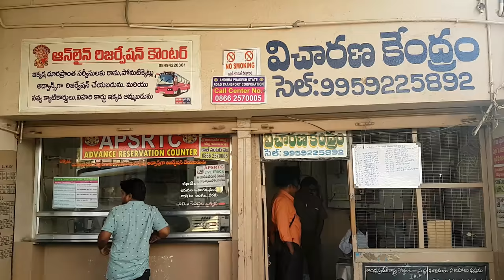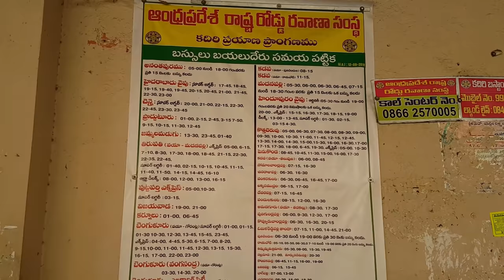APSRTC Bus Station Kadiri, Andhra Pradesh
Kadiri is a town in the Anantapur district of the Indian state of Andhra Pradesh. It is a municipality, mandal headquarters and also the revenue divisional headquarters Kadiri

Kadiri railway station situated on Dharmavarm – Pakala Branch line and got into the mainline, after the 100 year age old MG line was converted into BG. It has many trains, including daily passenger trains running between Guntakal and Tirupati. A daily train runs through Kadiri connecting Hyderabad, the joint capital of Andhra Pradesh(From 2014 to 2024)-Telangana(Permanent) and Tirupati. It also has a weekly train running between Hyderabad and Madurai, Tamil Nadu.

Kadiri is on the National Highway 205, the Anantapur – Chennai road and has scores of buses to Chennai, Bengaluru, Vijayawada and Hyderabad by RTC buses and private travel agencies.